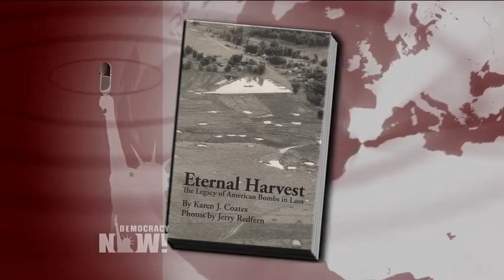"Millions of People in Laos Still Live in Fear" as Obama Pledges $90 Million to Clean Up U.S. Bombs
- As President Obama becomes the first American president to visit Laos, we look at the legacy of the U.S. bombing campaign there during the war on Vietnam. The U.S. dropped at least 2 million tons of bombs on Laos. That’s the equivalent of one planeload every eight minutes, 24 hours a day, for nine years. Experts estimate that Laos is now littered with as many as 80 million bomblets—the baseball-sized bombs found inside cluster bombs. This week, Obama pledged $90 million to help clear Laos of the unexploded U.S. munitions. We feature excerpts from our interview with a Laotian bomb accident survivor and victim assistance advocate, and speak with Karen Coates and Jerry Redfern, co-authors of the book "Eternal Harvest: The Legacy of American Bombs in Laos."